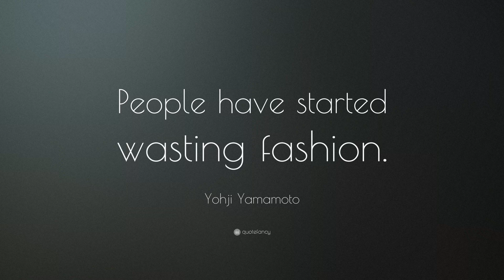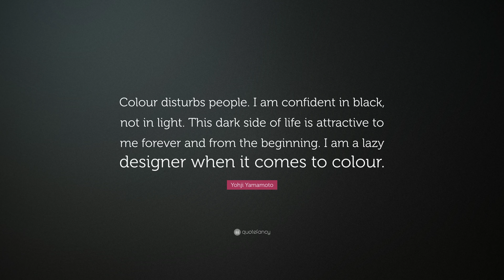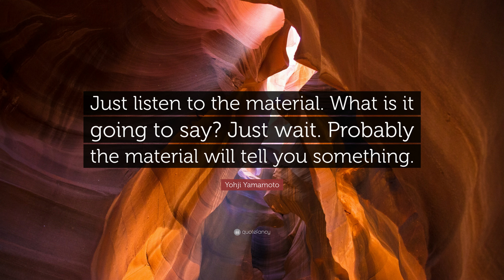TOP 20 Yohji Yamamoto Quotes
“Start copying what you love. Copy copy copy copy. At the end of the copy you will find your self.”
— Yohji Yamamoto (00:00)

“I only see the faults, flaws, the imperfections. That attracts me.”
— Yohji Yamamoto (00:07)

“I think perfection is ugly. Somewhere in the things humans make, I want to see scars, failure, disorder, distortion.”
— Yohji Yamamoto (00:14)

“Clothing doesn’t lie, it shows everything.”
— Yohji Yamamoto (00:21)

“A beautiful flower does not exist. There’s only a moment when a flower looks beautiful.”
— Yohji Yamamoto (00:28)

“People have started wasting fashion.”
— Yohji Yamamoto (00:35)

“Adidas is a very personal inspiration to me. It has enriched my creative life. It’s an exchange between different cultures, different ideas, and most of all, it is teamwork.”
— Yohji Yamamoto (00:42)

“Black is modest and arrogant at the same time. Black is lazy and easy – but mysterious. But above all black says this: “I don’t bother you – don’t bother me”.”
— Yohji Yamamoto (00:49)

“You can say that designing is quite easy; the difficulty lies in finding a new way to explore beauty.”
— Yohji Yamamoto (00:56)

“Dirty, stained, withered, broken things seem beautiful to me.”
— Yohji Yamamoto (01:03)

“I want to achieve anti-fashion through fashion. That’s why I’m always heading in my own direction, in parallel to fashion.”
— Yohji Yamamoto (01:10)

“With my eyes turned to the past, I walk backwards into the future.”
— Yohji Yamamoto (01:17)

“I feel like I have become a living fossil in the fashion world. Without even noticing it, in my own collection I have moved away from the street style.”
— Yohji Yamamoto (01:24)

“A pair of brilliantly cut cotton trousers can be more beautiful than a gorgeous silk gown...”
— Yohji Yamamoto (01:31)

“Colour disturbs people. I am confident in black, not in light. This dark side of life is attractive to me forever and from the beginning. I am a lazy designer when it comes to colour.”
— Yohji Yamamoto (01:38)

“Fashion is only complete when it is worn by ordinary people who exist now, managing their lives, loving and grieving.”
— Yohji Yamamoto (01:45)

“Fashion cannot make you sexy. Experience makes you sexy. Imagination makes people sexy. You have to train yourself, you have to study, and you have to live your life.”
— Yohji Yamamoto (01:52)

“Just listen to the material. What is it going to say? Just wait. Probably the material will tell you something.”
— Yohji Yamamoto (01:59)

“Beautiful things are disappearing every day.”
— Yohji Yamamoto (02:06)

“The best moments in my life are just before going to bed. Those are my happiest moments.”
— Yohji Yamamoto (02:13)